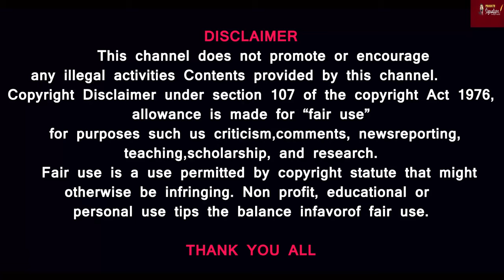Dwaraka Mythical lost City under water tour | Dwaraka Video Tamil | mystery behind indian Titanic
Prasath signature
புதிதாக கடலுக்குள் நீர்மூழ்கி கப்பலில் சுற்றுலா
Dwaraka Mythical City found under water | Dwaraka Video Tamil | The lost city of Dwaraka mystery
கிருஷ்ணர் வாழ்ந்ததற்கான ஆதாரமான கடலுக்கு அடியில் உறங்கும் துவாரகா நகரம் பற்றிய தகவல்களை தெரிந்து கொள்ளலாம்...
amazing things discovered underwater... many scientists and archaeologists keep on researching to find the mysterious under water.. so far mankind has found many strange things under sea some of the mystery has been solved and some remains unsolved . The amazing discovery shakes the whole world.
    Dr SR Rao is the most famous Indian archaeologist . he is discovered by the lost city of Dwarka  in under water ,and the city is found by Gujarat state India, Dwarka city is the Indian mythology to be told mahabharat. and it's also known as the Krishna's kingdom. where as Krishna's kingdom fall in under water 9000 years old ancient civilization people living dwarka. The history is rewriting the dwarka Nagri city...

MUSIC CREDITS
YOUTUBE LIBRARY
Anno Domini Beats
Culture
Hip-Hop & Rap
AMERICA WILL CREATE WORLD PIECE
6 ShotsAlternative & PAngryNEFFEX
Israel cant stop Iran attack Missile- South Africa vs netanyagu Israel Idf run away- ICC case detail
The Mystery behind the Lost City of Dwarka | Dwarka Mystery Explained | Lord Krishna | Lord Shiva